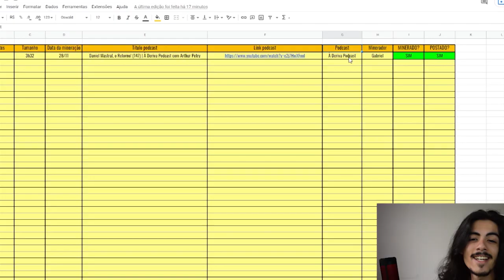QUEM SÃO OS PAIS DO WHINDERSSON NUNES? | TELEGUIADO CORTES